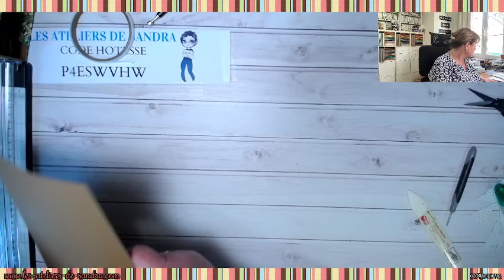TUTO SCRAP Folio de Vert et d'Or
Ne faire la bande de contour qu'après la deuxième vidéo, afin de ne pas gâcher de papier cartonné